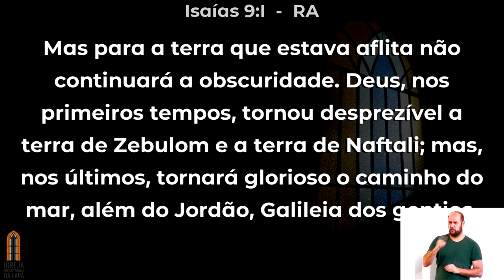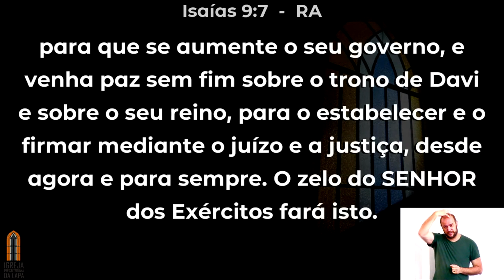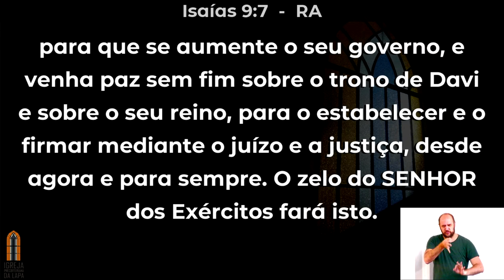As qualificações do Rei dos Reis (Isaías 9.1-7) Rev. Sérgio Lima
As qualificações do Rei dos Reis
Exposição de Isaías 9.1-7

Mas a terra, que foi angustiada, não será entenebrecida; envileceu nos primeiros tempos, a terra de Zebulom, e a terra de Naftali; mas nos últimos tempos a enobreceu junto ao caminho do mar, além do Jordão, na Galiléia das nações.
O povo que andava em trevas, viu uma grande luz, e sobre os que habitavam na região da sombra da morte resplandeceu a luz.
Tu multiplicaste a nação, a alegria lhe aumentaste; todos se alegrarão perante ti, como se alegram na ceifa, e como exultam quando se repartem os despojos.
Porque tu quebraste o jugo da sua carga, e o bordão do seu ombro, e a vara do seu opressor, como no dia dos midianitas.
Porque todo calçado que levava o guerreiro no tumulto da batalha, e todo o manto revolvido em sangue, serão queimados, servindo de combustível ao fogo.
Porque um menino nos nasceu, um filho se nos deu, e o principado está sobre os seus ombros, e se chamará o seu nome: Maravilhoso, Conselheiro, Deus Forte, Pai da Eternidade, Príncipe da Paz.
Do aumento deste principado e da paz não haverá fim, sobre o trono de Davi e no seu reino, para o firmar e o fortificar com juízo e com justiça, desde agora e para sempre; o zelo do Senhor dos Exércitos fará isto.
Isaías 9.1-7